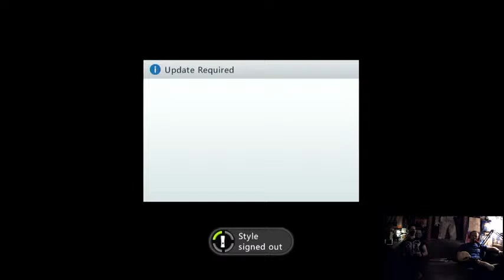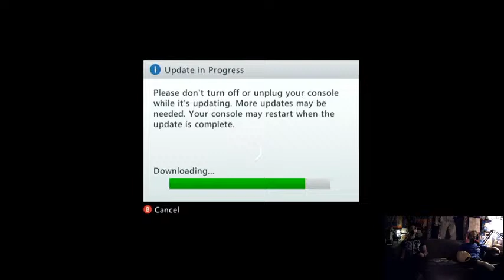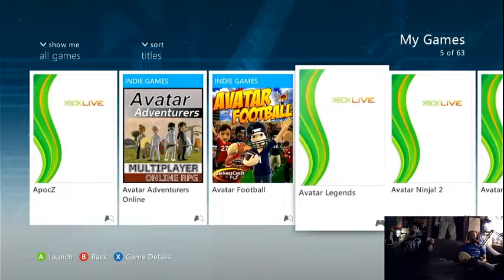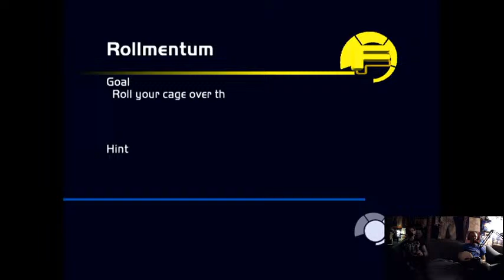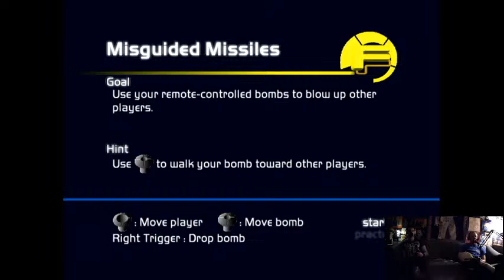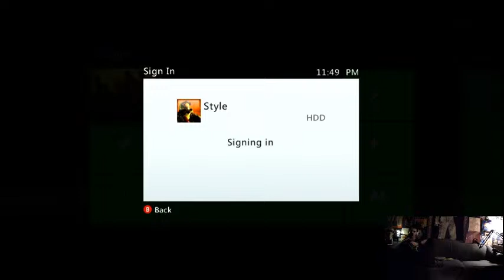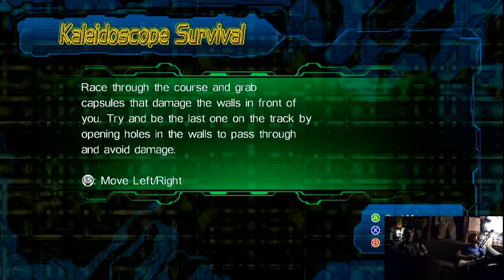WSRR GAMING TEST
Game Test